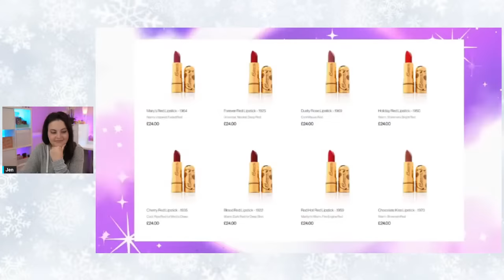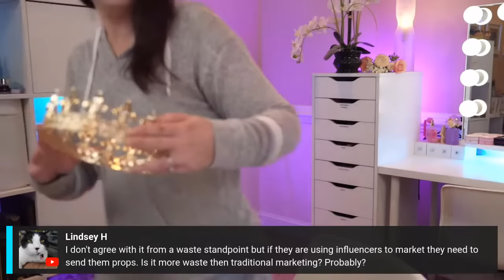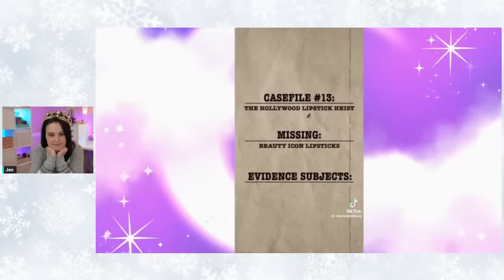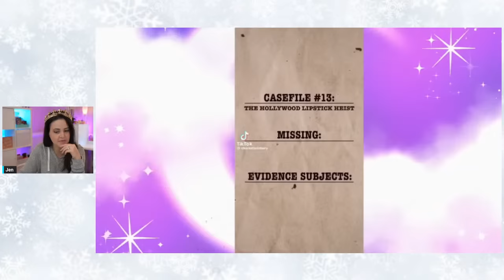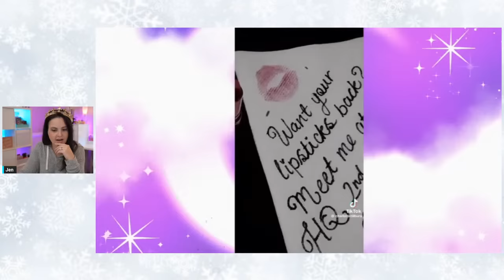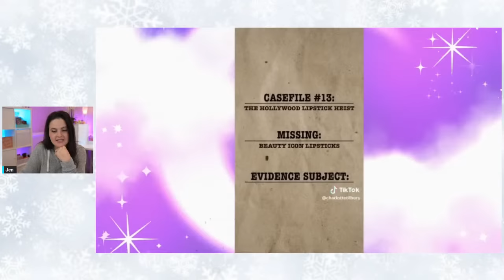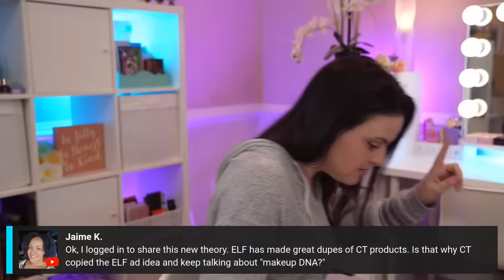LIVE CHAT - Charlotte Tilbury Backtracking or just BAD marketing?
I was watching @robertwelsh's video about this and though it would make a fun conversation. Apparently Charlotte Tilbury sent out PR packages that were half empty. Soon they came out with a whole marketing gimmick claiming that the lipsticks were stolen. Were the lipsticks left out on purpose? Or was it a failed attempt at marketing? Or was it something else? Let's talk about it!